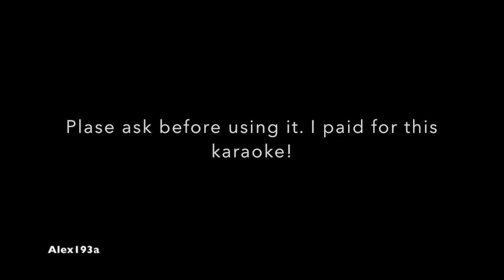Karaoke - Yume no Sono Saki He (Special)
ASK ME BEFORE USE

Special karaoke version of Yume no Sono Saki He (Instrumental)